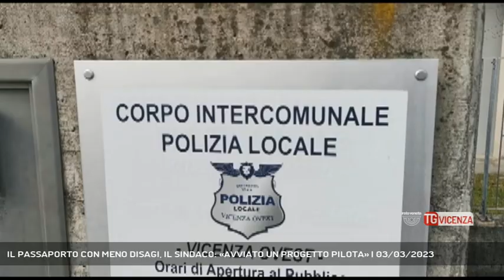IL PASSAPORTO CON MENO DISAGI, IL SINDACO: «AVVIATO UN PROGETTO PILOTA» | 03/03/2023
TG Vicenza 03/03/2023 - ARZIGNANO - PASSAPORTI Avviata una collaborazione tra Questura di Vicenza e Comune di Arzignano per snellire le procedure e ridurre le incombenze per i cittadini. Un modello che potrà essere esteso anche agli altri comuni della provincia.  || Una rivoluzione per agevolare i cittadini delle provincia che sono alle prese con le procedure per ottenere il passaporto. Un documento per il quale a livello nazionale da qualche tempo si registra un appesantimento burocratico che comporta un allungamento dei tempi necessari al rilascio e che può richiedere lunghe liste d’attesa. La questura di Vicenza dopo l’implementazione di personale dedicato e l’estensione degli orari a disposizione, ha avviato un servizio dedicato ai cittadini del comune di Arzignano per ridurre i disagi per i cittadini che vengono da lontano. - Intervistati ALESSIA BEVILACQUA (SINDACO DI ARZIGNANO), PAOLO SARTORI (QUESTORE DI VICENZA) (Servizio di Daniele Garbin) - Segui Rete Veneta anche sul digitale terrestre! Visita il sito